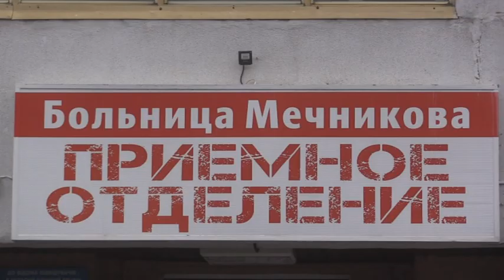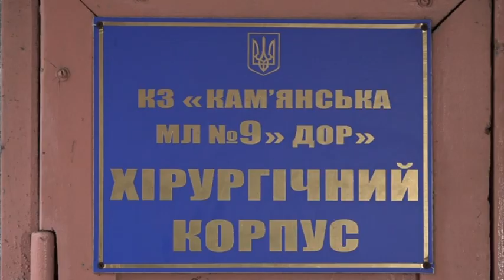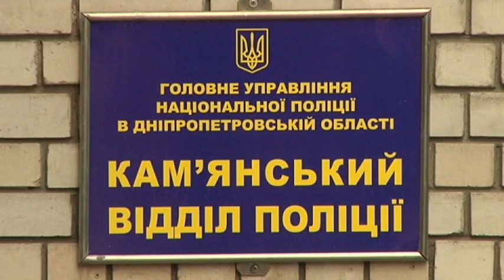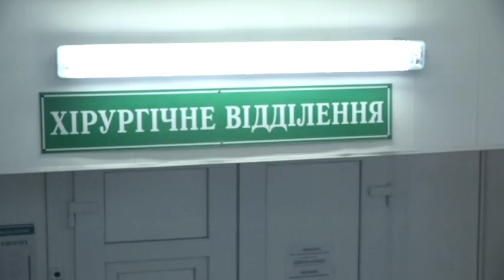Небезпечна анестезія: одна пацієнтка померла, ще семеро - на межі життя та смерті після наркозу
Смертельно-небезпечний наркоз. На Дніпропетровщині одна жінка померла, шестеро післяопераційних пацієнтів ледь не загинули від інтоксикації невідомого походження. Фахівці підозрюють: в усьому винен неякісний препарат для  анестезії українського виробництва. Чи вдалося знайти винних? Подробиці просто зараз.